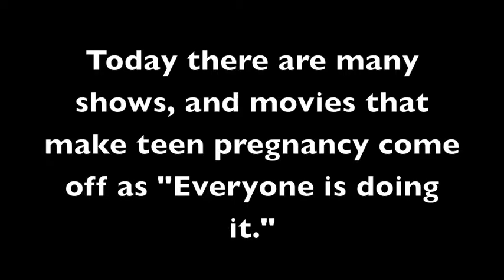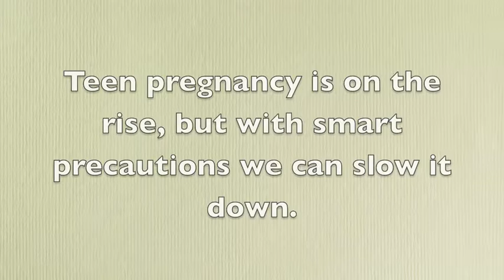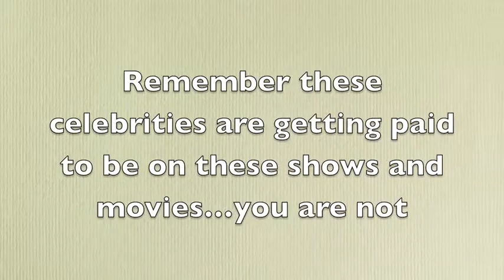English four project, teen pregnancy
Byron Nelson views on teen pregnancy